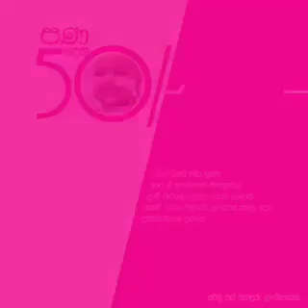DONATE to Apeksha Hospital, Maharagama, Sri Lanka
CANCER HOSPITAL MAHARAGAMA SRI LANKA